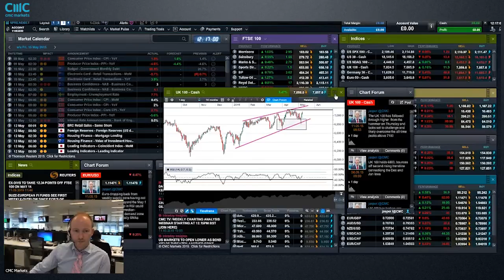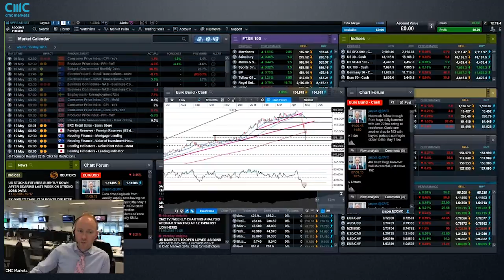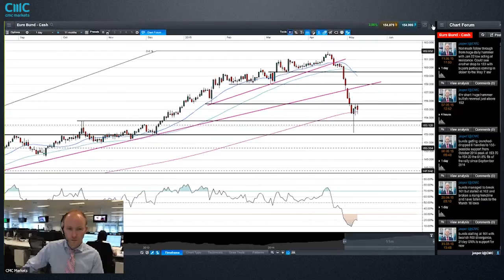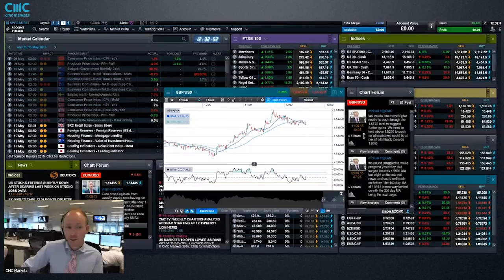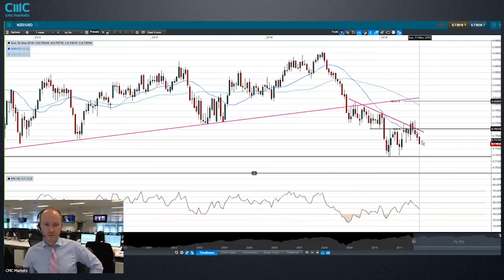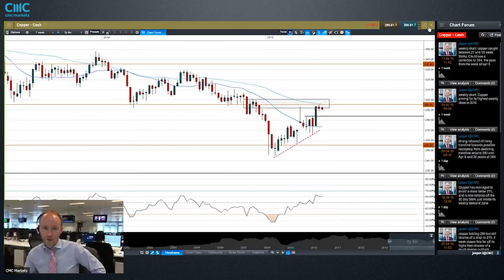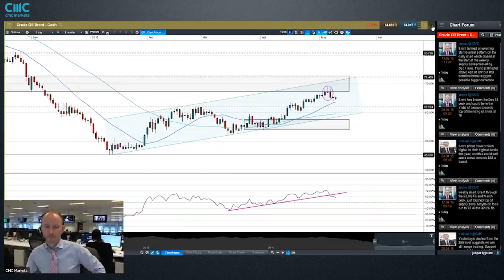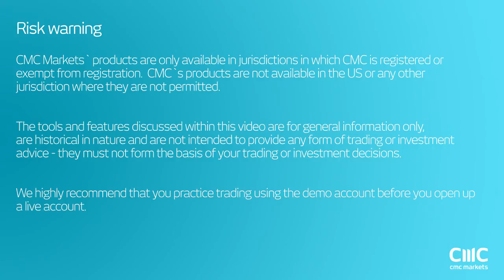Weekly Charting Analysis - CMC Markets 11 May 2015